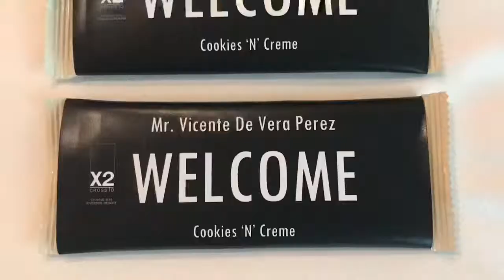Thailand, Chiang Mai, X2 Riverside Resort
The north of Thailand is a beautiful zone of the country with many rivers, jungle, and cities full of magic, temples and historic sites that will leave you open mouthed. Golden triangle, Chiang Rai and Chiang Mai are totally unforgettable places totally recommended to visit. In Chiang Mai we chose X2 Hotel which won our heart. Little details like chocolates with your name, The perfect cuisine, the magnificent architecture and all the activities they offer near the river, made of this our best option in town!!!